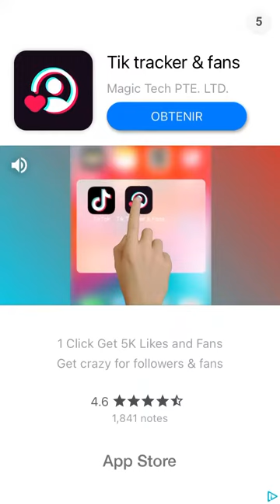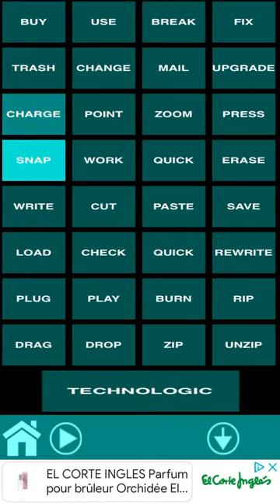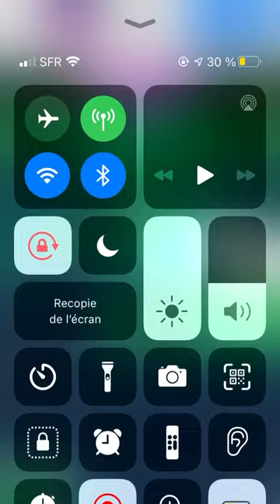Petit test de l’app « iDaft Jamming » !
J’ai pas mal galéré pour faire cette vidéo